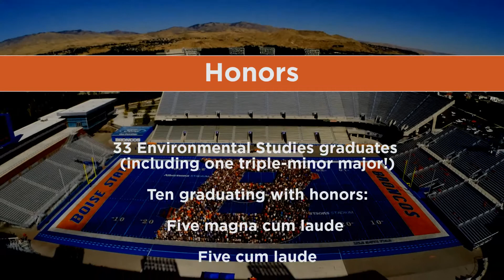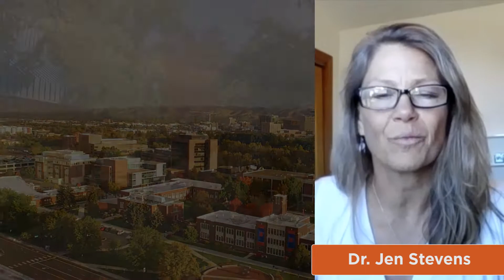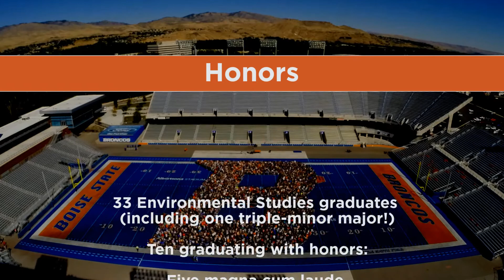Environmental Studies Celebration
Congratulations Environmental Studies Class of 2020!